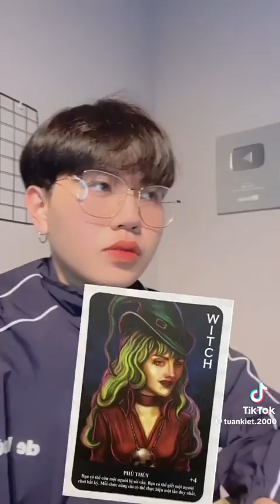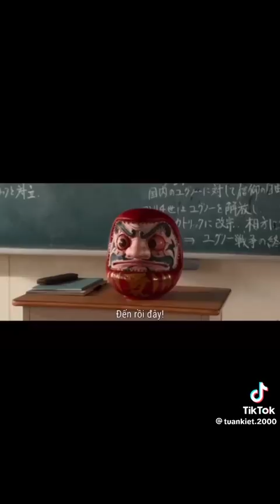Trò chơi ma sói 🐺 ( phần 5 )/ [ Kiệt Hà Tĩnh ]